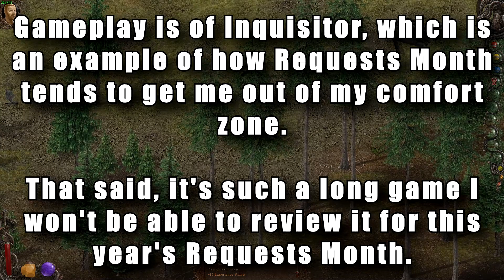Requests Month 2022 is Imminent!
As always, February is Requests Month, so here's a reminder of what to expect.